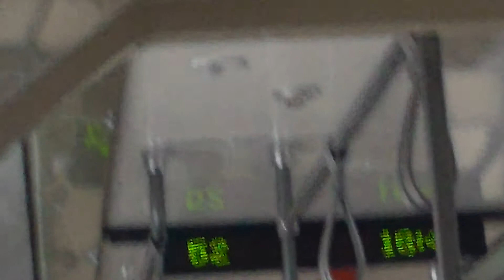Budapest Tramline 52 (Nagysándor József Utca to Pöltenberg Utca)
On a TW6000